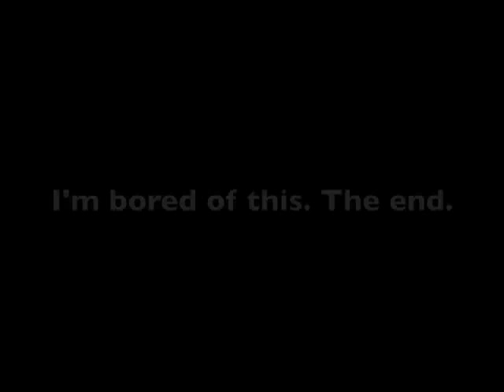YTP- Ster Trak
The new film's out, so here's a quick little thingy in celebration.
These are the voyages of Kirk's balls.
Oh, and just in case you forget, everything Harry tells you is a lie.